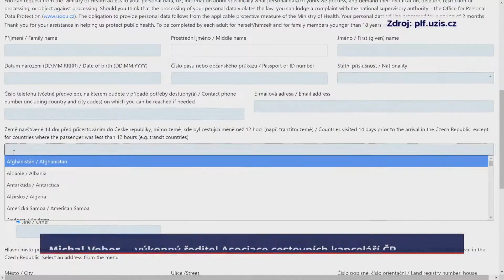2021_07_20 Koželáci v Událostech ČT